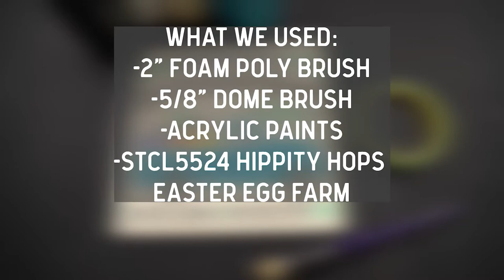How to Stencil a Vintage Easter Truck with Bunny | How to Paint Wood Door Signs | StudioR12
This Easter design is "Hippity Hops Easter Egg Farm"  Stencil painted on wood sign.  The vintage truck, full of Easter eggs stenciled with our pattern stencil designs, is adorable and perfect for your Spring and Easter home decor. We show you how to mask stencil areas with tape to change colors on the different areas of the sign. Learn how to stencil without bleeding under the edges.
Stencils make wood signs and clocks easy to craft. Great for home decor and gifts, as well as great sellers for craft shows. Use the Dome stencil brushes and learn the loading technique will prevent bleeding under stencil edges. Once you've caught onto this painting technique your stenciled projects will be a snap!

3M Rubber Sanding Block 9292

3M General Purpose Sandpaper Sheets Assorted Grit

Blow Dryer

Silicon Mat

Minwax Paste Finishing Wax, 1-Pound, Natural

Minwax Paste Finishing Wax, 1-Pound, Special Dark

Times:
0:00​​​ - Opening
0:06 What We Used
0:11 How to Base Coat
0:36 How to Apply Your Stencil
0:46 How to Stencil
0:58 How to Mask
5:08 How to Touch up your Stencil
5:20 Closing